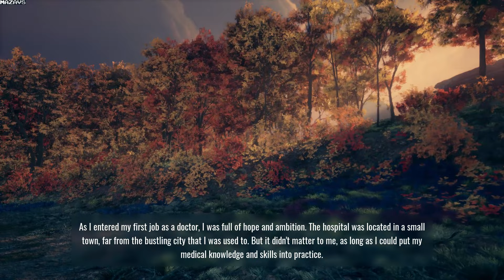Purpose 1951 | GamePlay PC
"Purpose 1951" is an almost pure walking simulator set in the United States of 1951. You play as a retired doctor whose life falls apart.

Prepare to venture through the wilderness and beyond, guided by narration and complemented by enchanting music. Leveraging Unreal Engine 5's Lumen and Virtual Shadow Maps technologies, the game boasts stunning graphics.

If you have an hour to step into the shoes of a destitute protagonist, immerse yourself in a visual and auditory feast.